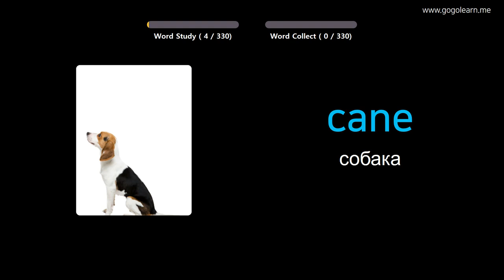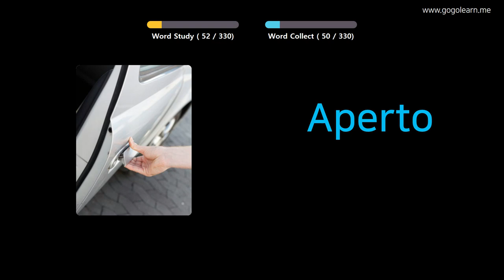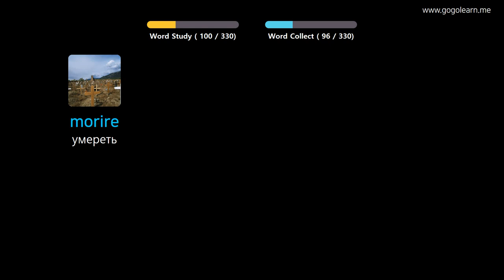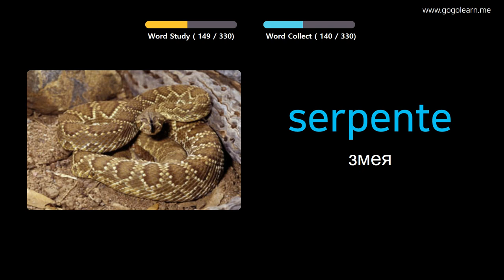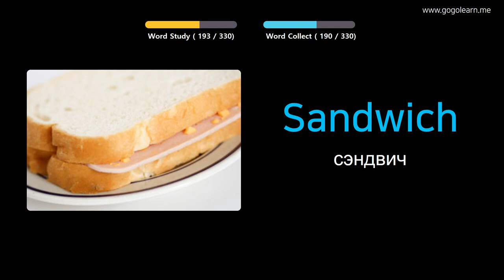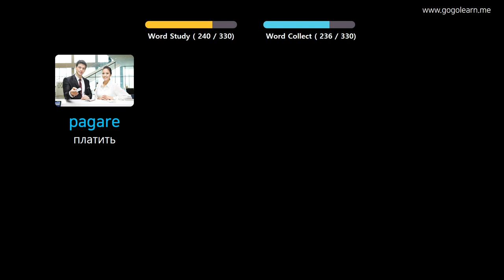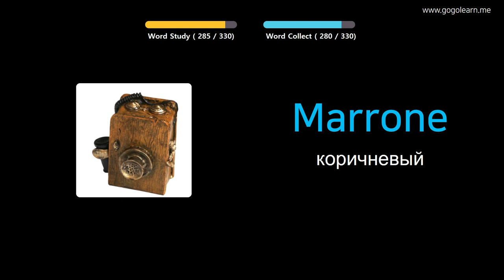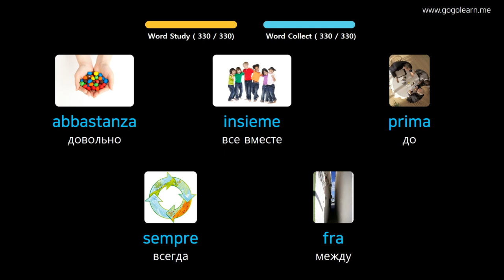Выучить итальянский через картинки |итальянский словарь слушать во время вождения | Golearn